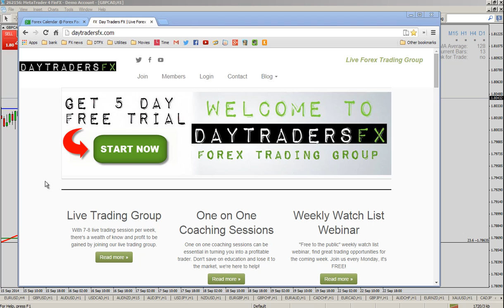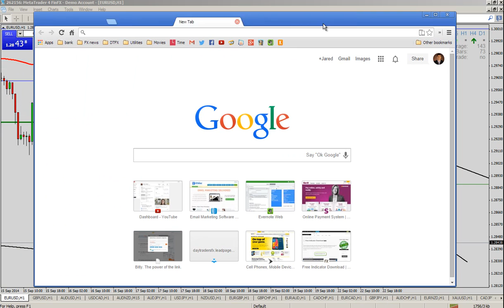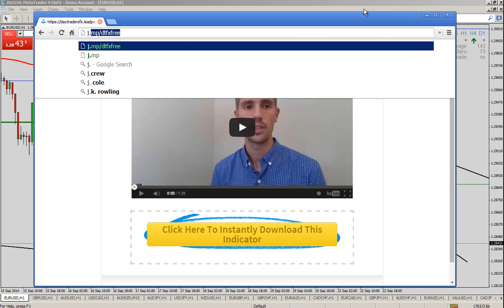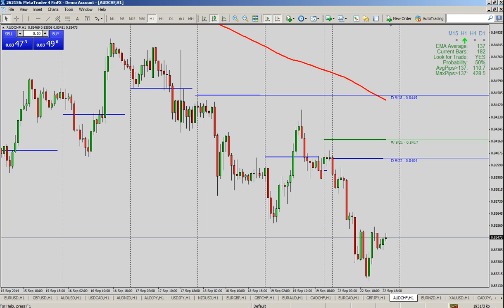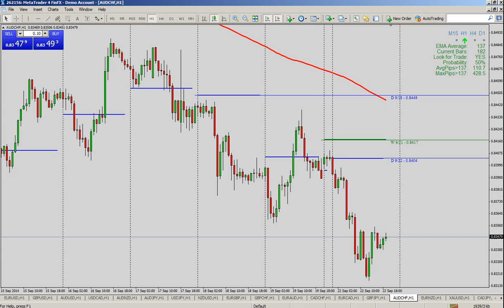Monday Forex Webinar Sept 22nd